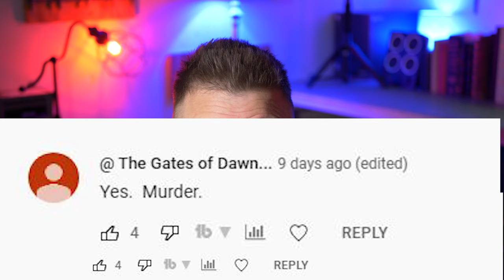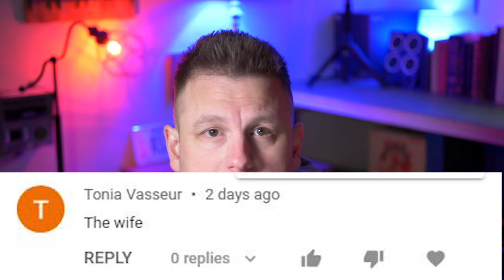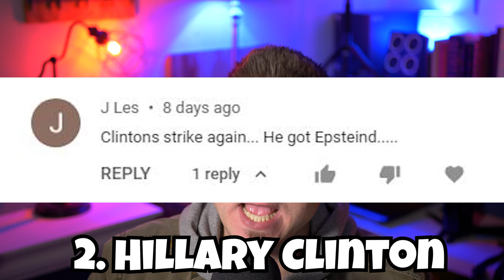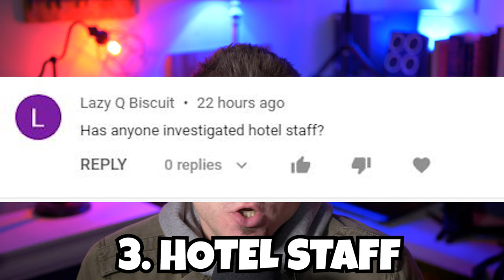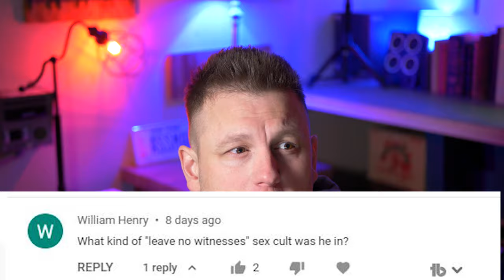Who MURDERED Bob Saget? TOP 7 SUSPECTS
In my previous video I broke down the suspicious circumstances that surrounded the passing of comedian and TV legend Bob Saget. Known for his roles on Full House, America's Funniest Home Videos, and How I Met Your Mother, Bob Saget was a network television staple for decades starting in the 80's.

In January of 2022 Saget was found unresponsive in his room by hotel security. He had just performed the second show of is most recent stand-up comedy tour. Reports came out claiming that he passed away due to an unwitnessed fall backwards.

It was originally reported that he bumped his head on the headboard and fell asleep on the bed, never to wake up again. However, as more information came out and the autopsy findings were released more questions emerged. The skull fractures he suffered appeared to be much more severe than initially thought. Medical experts questioned the thoroughness of the investigation, saying that his injuries were on par with getting hit with a baseball bat, car accident without a seatbelt, falling from 20-30 feet in the air or down a flight of stairs.

Saget's wife Kelly Rizzo and his three daughters then filed a lawsuit to keep the videos, pictures, and information from the investigation private. A judge granted a temporary injunction and the public has yet to see what actually happened.

Viewers commented they're theories about what happened in my last upload, and here I break down who you believe are the key suspects.